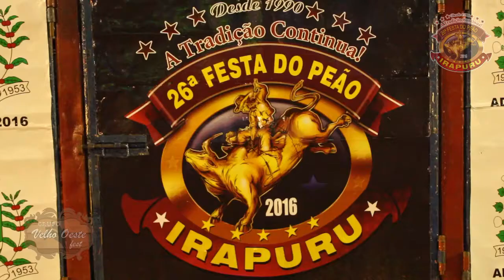26º Festa do Peão de Irapuru QUINTA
Primeira noite da 26º Festa do Peão de Irapuru SP Quinta-Feira 05/05. Cobertura Completa Grupo Velho Oeste Fest.